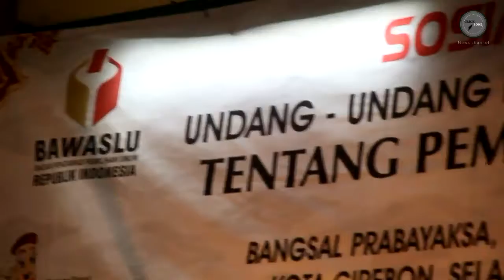Pertunjukan Wayang Jadi Media Syiar Kepemiluan 2019